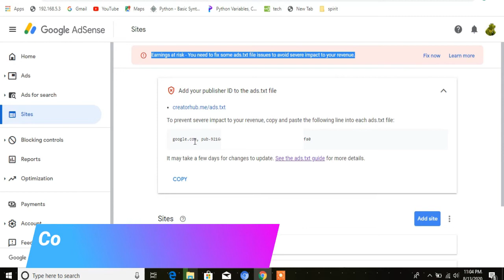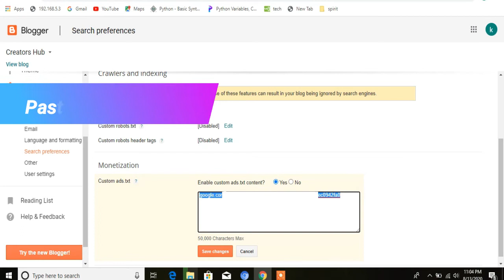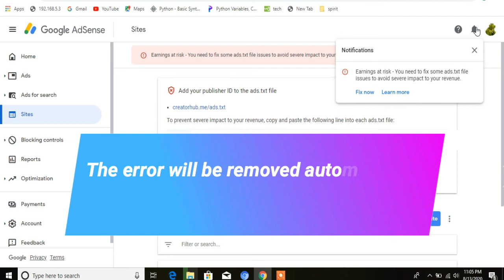How to fix AdSense Error Blogger - Earnings at risk you need to fix some ads txt file issue 2021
earnings at risk - you need to fix some ads.txt file issues to avoid severe impact to your revenue -
 earnings at risk you need to fix some ads txt file issues - how to fix adsense error - earnings at risk you need to fix some ads txt file issue to avoid severe impact to your revenue..
action required how to fix adsense earnings at risk - you need to fix some ads. how to fix adsense error - earnings at risk you need to fix some ads txt file issue.

ABOUT CHANNEL

This channel is made for the purpose of education and encourage your skills technically. here you will finda variety of videos related to education.

? ? ?OTHER LINKS ? ? ?